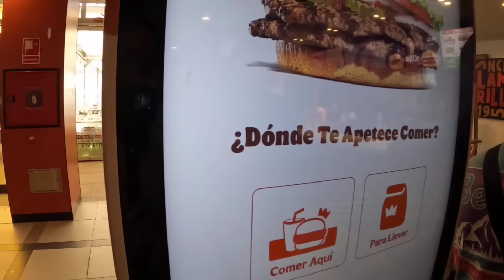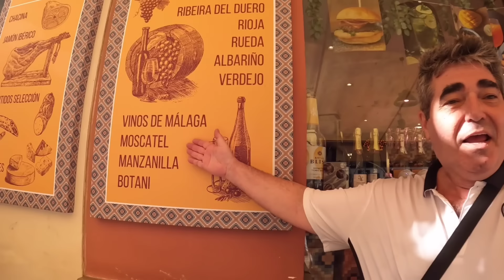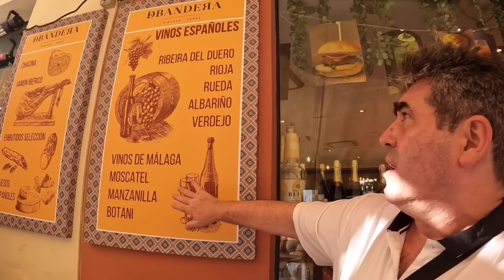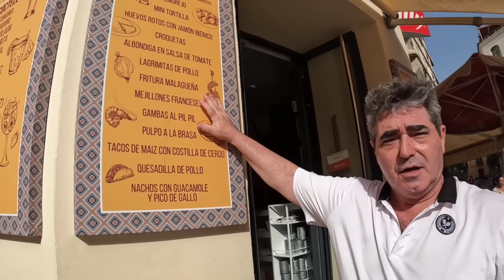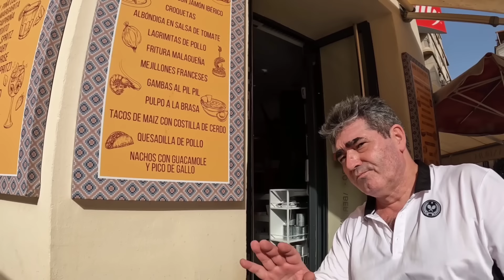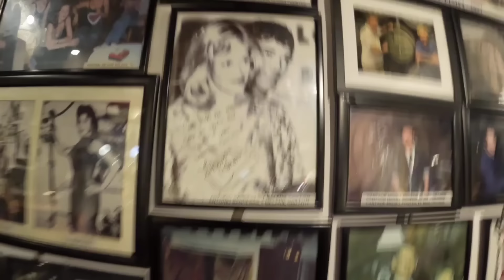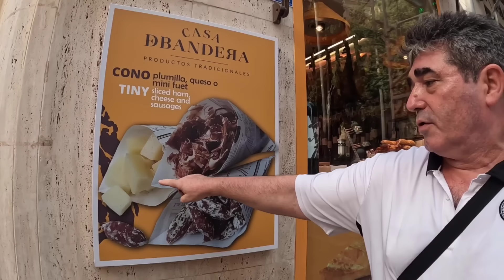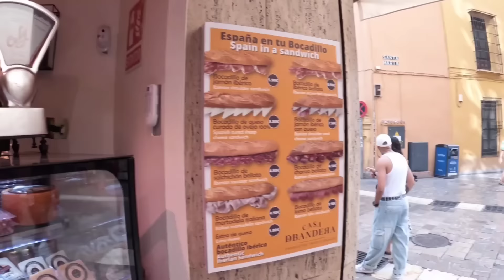😱🇪🇸IMPACTADA CON ESTA CIUDAD DE ESPAÑA. TODOS QUIEREN VIVIR AQUÍ!! -MÁLAGA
Hello mi genteeee! en el videito de hoy estaremos averiguando si Málaga es la mejor ciudad del mundo para vivir, así que acompáñame en el día de hoy! espero que les guste 🥰

SERÁ MÁLAGA LA MEJOR CUIDAD PARA VIVIR DEL MUNDO? una cubana en España @AndandoconJeny

💥ÚNETE a la MEMBRESÍA para disfrutar de CONTENIDO EXCLUSIVO 💥
💫Si quieres ayudar al canal puedes hacerlo vía Paypal allí podrás dejar tu donativo💫
Para colaboraciones:
Si quieres puedes unirte a mi canal de WhatsApp donde comparto mi día a día 🤗